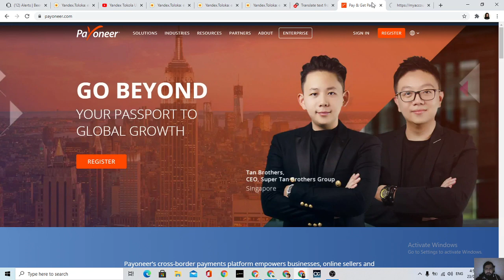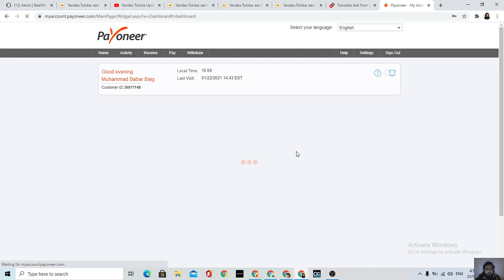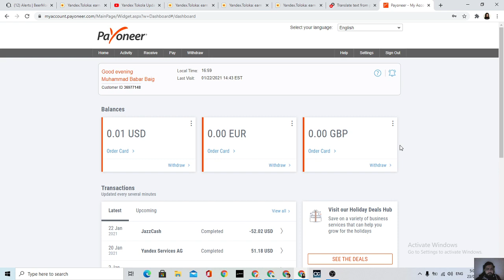Earn Money by Simple Micro Tasks from Mobile / Laptop / PC with $51.18 payment proof - toloka.yandex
Minimum Payout:
Papara $ 0.5
Skrill $ 1
Payoneer $ 20

In this website you can perform simple micro task and can earn handsome money.